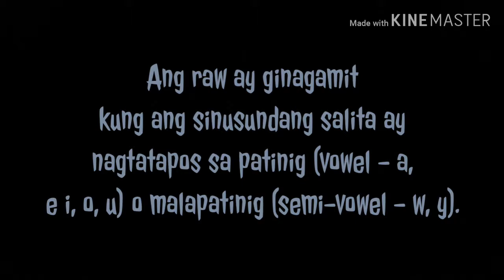Wastong gamit ng Raw at Daw